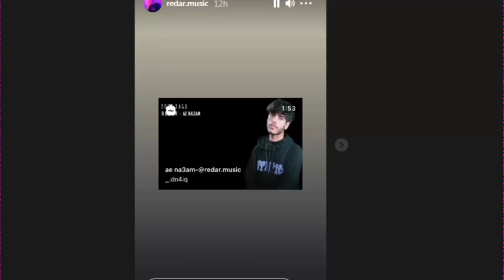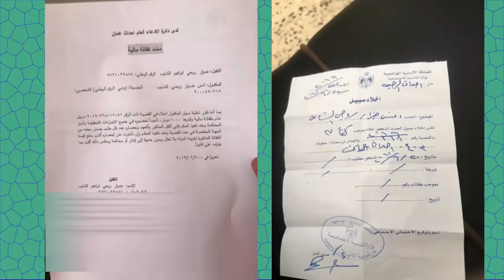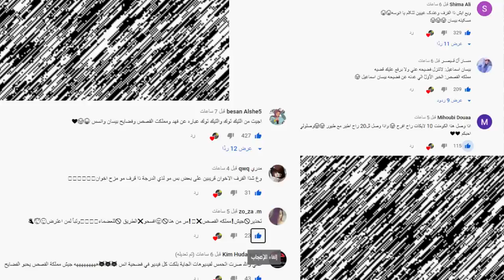فضيحة انس الشايب وبيسان ودخوله للسجن وتهجم نارين بيوتي على بيسان ونور مار وطارق يفضح مملكة القصص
انس وصالة
اصالة المالح
Music anasala
Alwan tube
Related
مملكة القصص
Related
Mo Vlogs
Ahmad Aburob
هلكني المرض !!